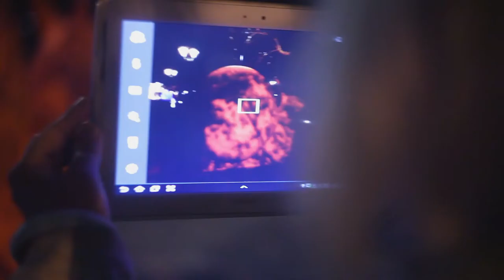Rīgu ieņem gliemeži!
Laikmetīgās mākslas muzeja ēkas plānošana velkas gliemežu ātrumā.

Palīdzi mūsu lēmējpersonām saprast,ka mūsu māksla bez muzeja nevar dzīvot.